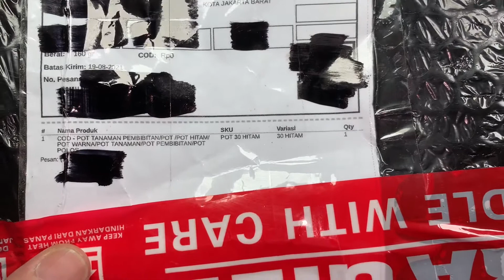Pot Tanaman Hitam Ukuran 30 | Buka Box